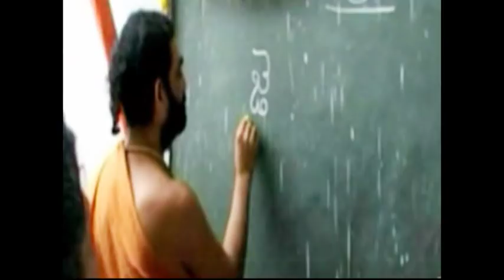HH Chinna Jeeyar Song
A song from 'Truth'